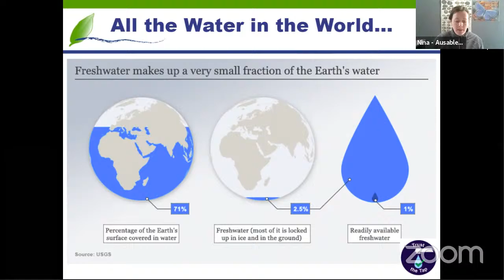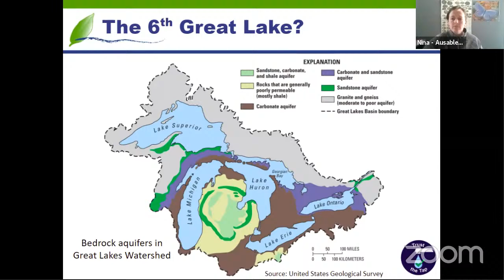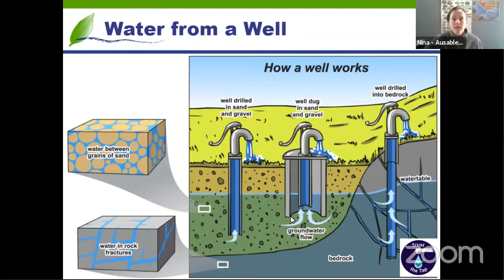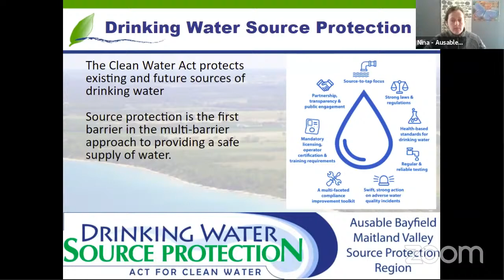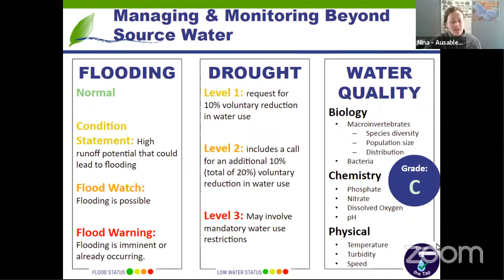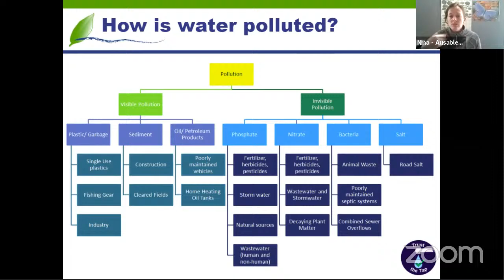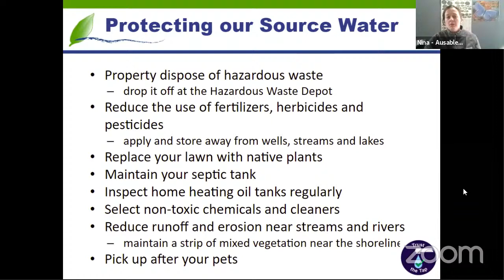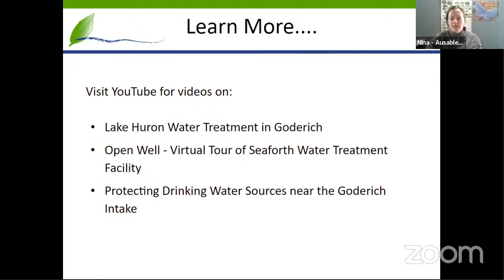Get to know your H20